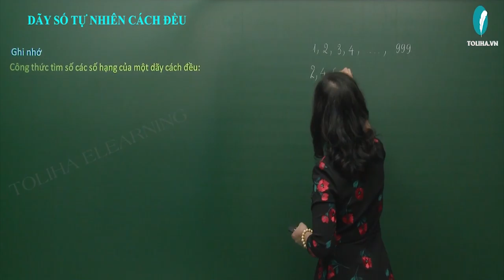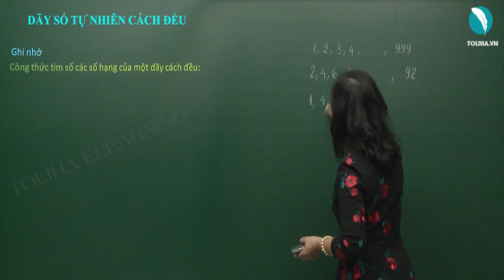Dãy Số Tự Nhiên Cách Đều - Toán Nâng Cao Lớp 5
Ghi nhớ
Công thức tìm số các số hạng của một dãy cách đều:
Số các số hạng = (số lớn nhất – số bé nhất) : khoảng cách + 1
(Khoảng cách đươc hiểu là hiệu của hai số liền nhau bất kì trong dãy số. Trong dãy số thì khoảng cách là một số không đổi).
Dãy số tự nhiên liên tiếp từ 1 đến n có n số hạng.
Dãy số tự nhiên liên tiếp từ 0 đến n có n + 1 số hạng.